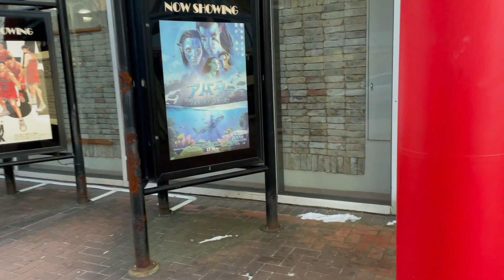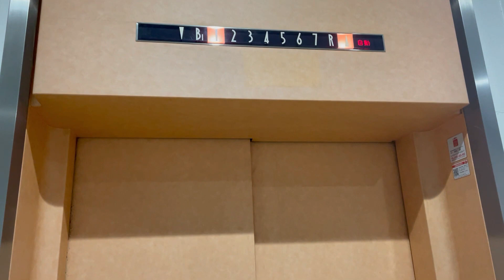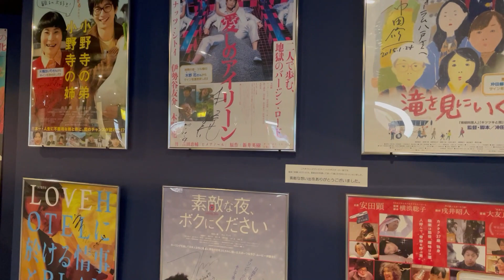さよなら、フォーラム八戸。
2023年1月4日。
青森県八戸市唯一の映画館「フォーラム八戸」さんが閉館する１日前に最後の訪問にいってまいりました。
今まで本当にお世話になりました。ありがとうございました。

個人的な記録のつもりで映像を撮りましたが、視聴者様にも私と同じ目線で見てもらえるとありがたいです。

ちなみに作中では「八戸フォーラム」と記載されていますが、それは私独自の呼び方であり正確には「フォーラム八戸」です。そんなに違わないですけど……。